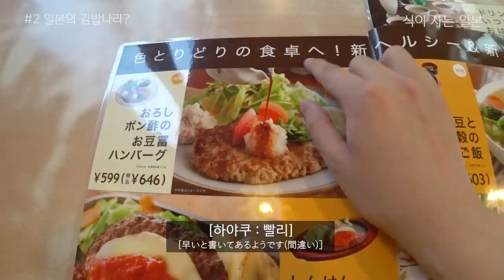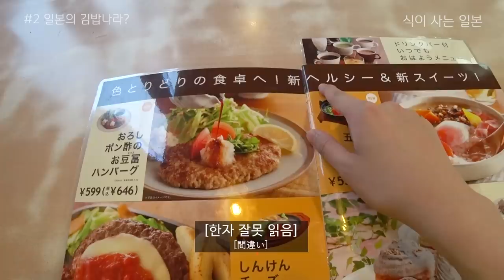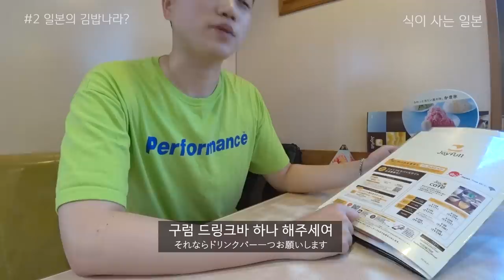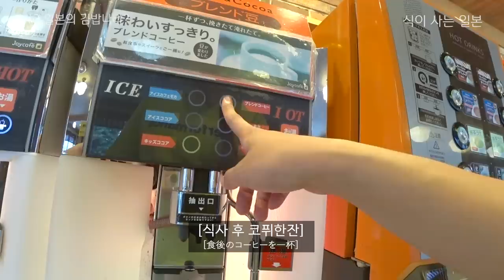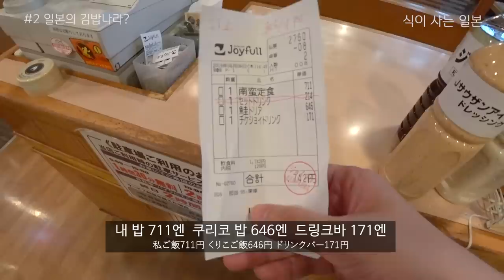[일본 워홀] 한국에선 상상도 못하는 일본의 식당 문화😱 일본의 김밥나라에 가봤습니다.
일본 워킹홀리데이. 오늘은 일본의 김밥나라 joyfull에 가 봤습니다!
워홀 준비하시는 분들께 조금이나마 도움이 되었으면 좋겠습니다.